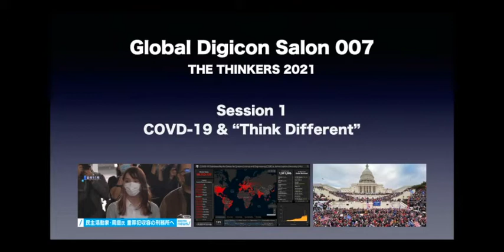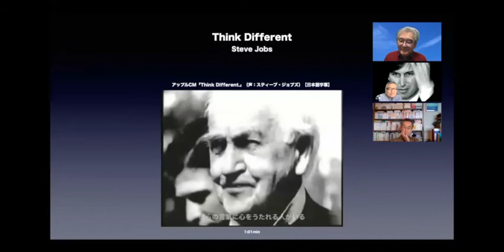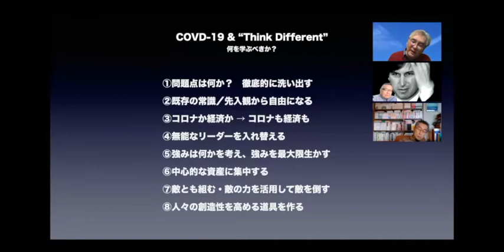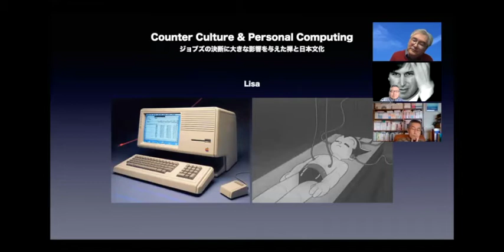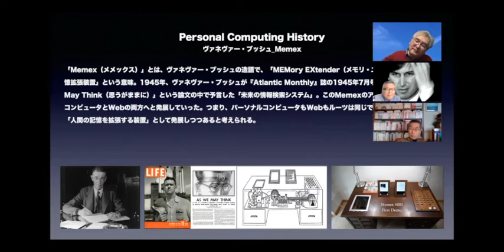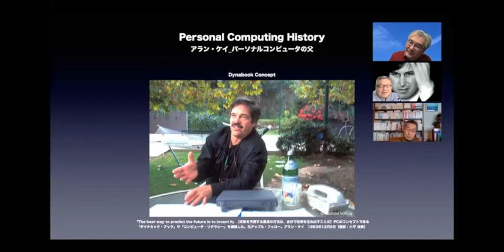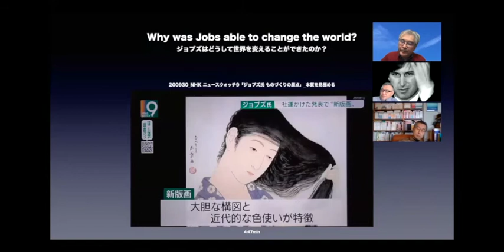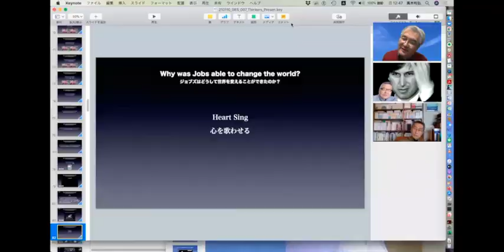210110 Global Digicon Salon 007 The Thinkers 2021 ALL